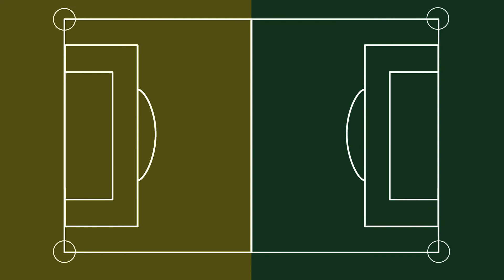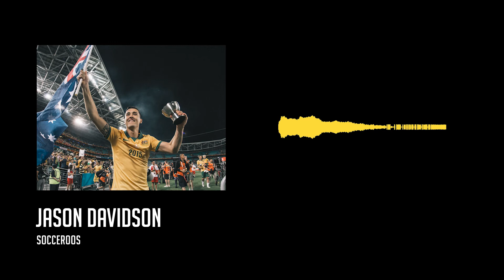Ultra FM | Between Two Shirts | Ep 2 - SOCCEROOS ARE INTO THE WORLD CUP FT. Jason Davidson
The Ultra FM Podcast Between Two Shirts with Paul & Aleks. In Ep. 2 the boys wrap up a massive Soccroos win & chat with Jason Davidson